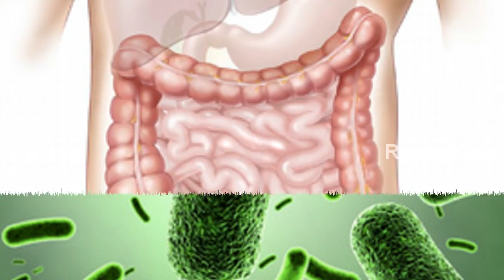వర్షాకాలంలో కలుషిత ఆహారానికి పది వంటింటి చిట్కాలు ఇవే! Monsoon Infections